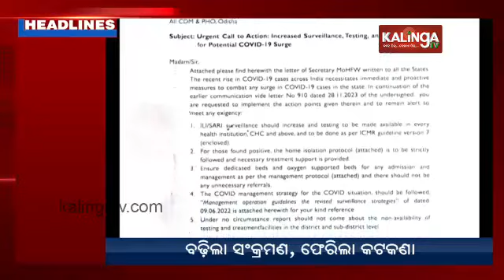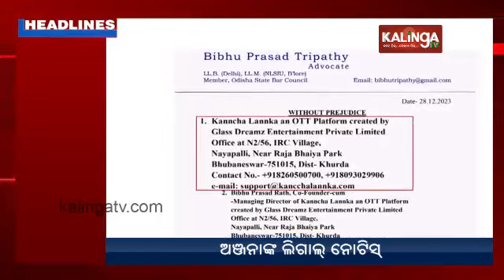11 PM Headlines || December 29, 2023